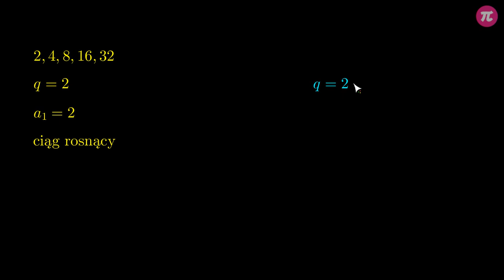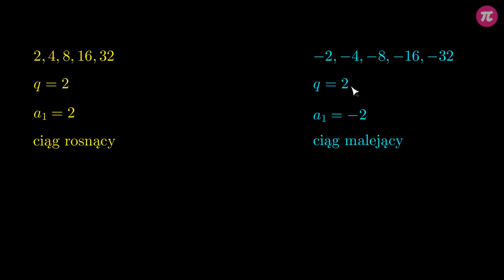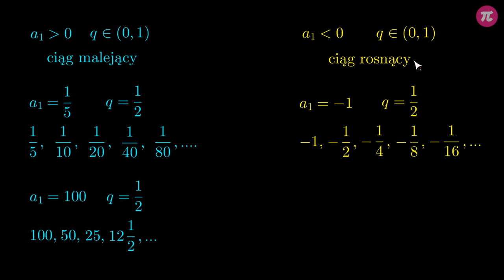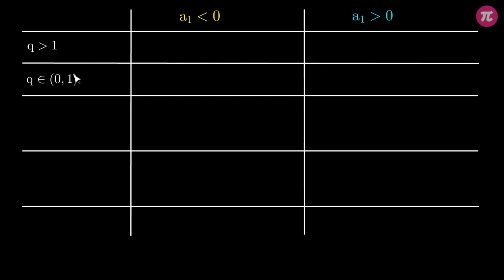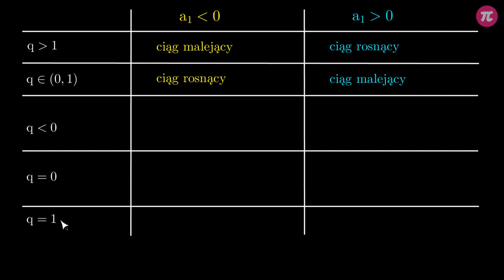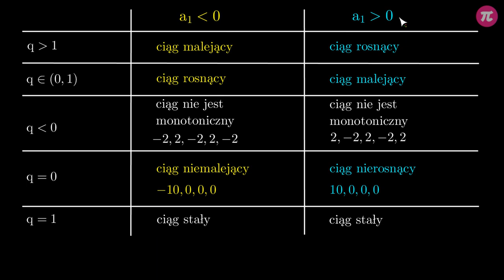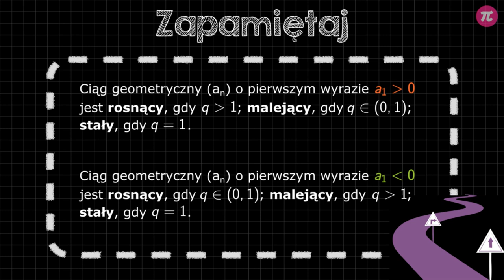Monotoniczność ciągu geometrycznego #5 [ Ciąg geometryczny ]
Z tej wideolekcji dowiesz się:
  - jakie są rodzaje monotoniczności ciągu geometrycznego,
  - jak badać monotoniczność ciągu geometrycznego.

PLAYLISTA
Ta wideolekcja jest częścią playlisty [ Ciąg geometryczny ]:

Tutor: Krzysztof Chojecki
Konsultacja: Krystyna Parszuto
Grafika podsumowania: Zofia Borysiewicz
Materiały: Krzysztof Chojecki, Agnieszka Opalińska
Redakcja: Małgorzata Załoga